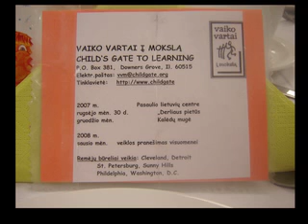Alma Adamkienė-Vaiko Vartai į Mokslą pobuvyje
Ponia Adamkienė sveikina susirinkusius